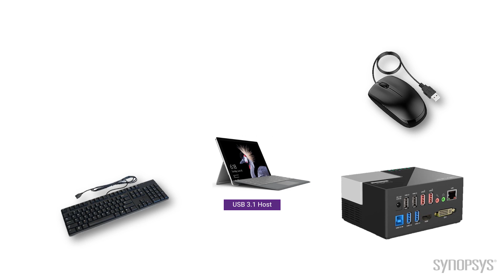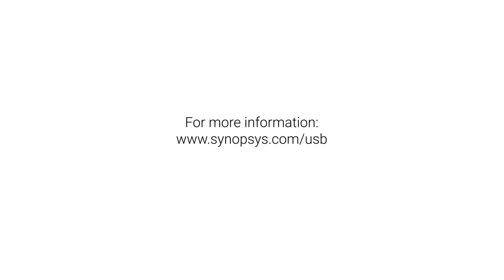How Synopsys Ensures Robust USB 3.1 Functionality Beyond the Spec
Join Eric Huang as he explains how Synopsys tests to ensure that the DesignWare USB 3.1 host is robust, including tests that automatically plug in and unplug the system from dozens of devices for weeks at a time.